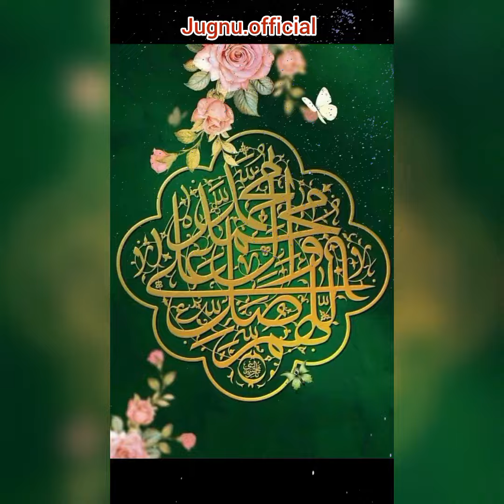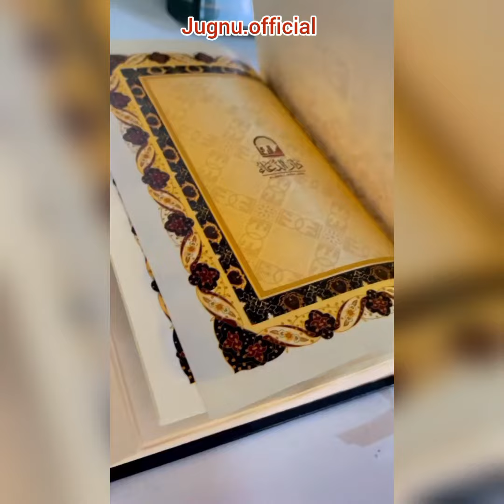Dil Kub Sakht Hota Hay | Ajmal Raza Qadri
Dil Kub Sakht Hota Hay | Ajmal Raza Qadri bayan islam islamic islamicstatus islamicvideo @jugnu.official